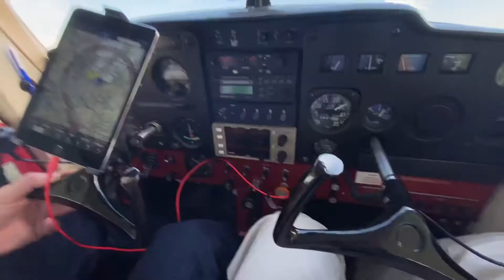June 7, 2020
Traverse City Takeoff